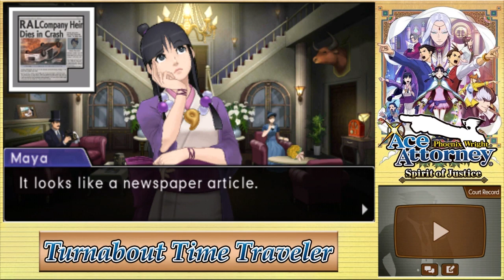Phoenix Wright: Spirit Of Justice - The Bloody Hold, Sorin's Injury, Selena's Fate - Episode 83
It's time for Phoenix to take a well deserved holiday, meet some old friends and take in some sights, but what awaits him in Khura'in is a justice system where no defence exists and the penalty for trying to defend is death.
It's time to play Phoenix Wright Ace Attorney: Spirit of Justice!

With our second day of investigation underway we head back to the Flying Chapel to check out the hold, finding a lot of valuable evidence within.
After we poke more into the personal side of things as we meet with Sorin and Pierce as we learn of the accidents of the past.